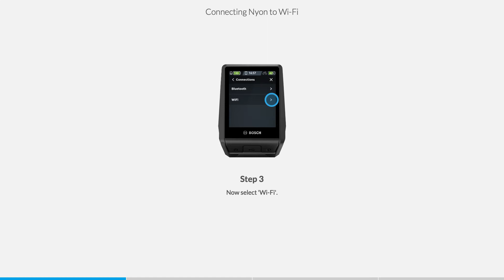Nyon Tutorial 13 (2020) / Connecting Nyon to WiFi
We will show you how to connect to a WiFi network to use the full range of Nyon functions.